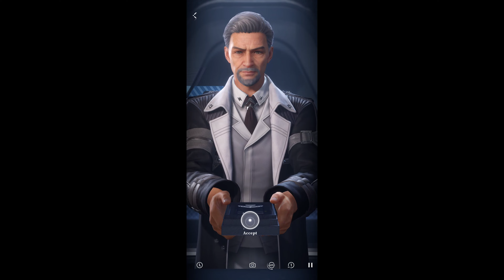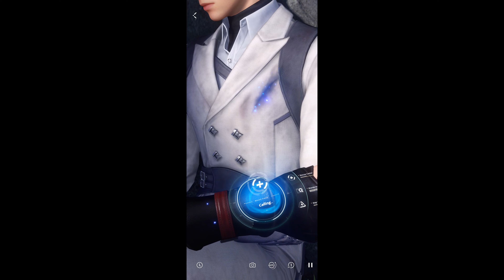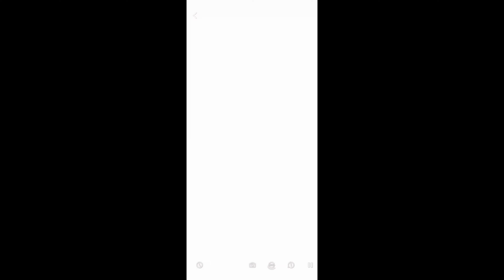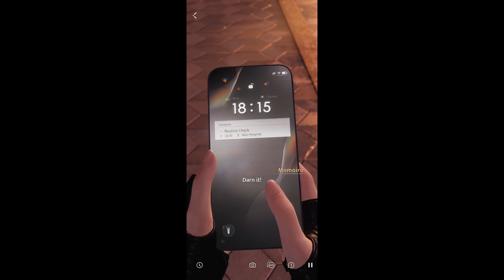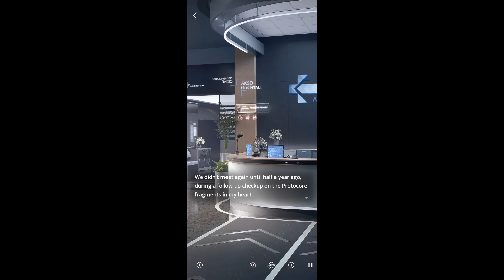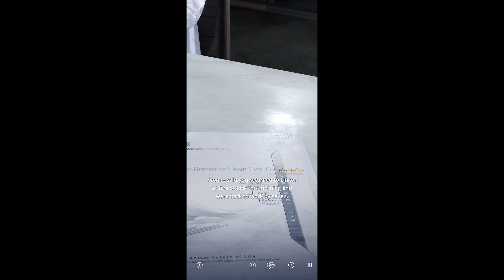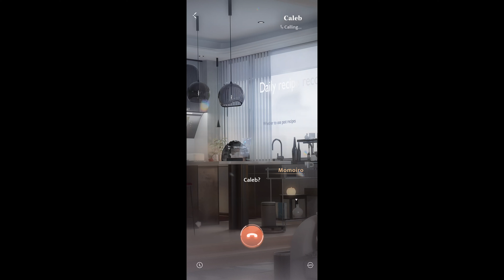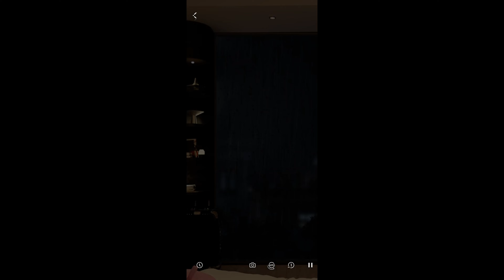Under Deepspace, Chapter 1: To Begin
So this is coming out a little earlier than I thought...

I am still planning to release the Twilight Princess videos I talked about, but those are taking longer to edit than I first anticipated. So until those videos are done, I'll be releasing the L&DS videos I've been procuring since I started playing the game.

Main Story will be first, then probably the Bond / Memoria scenes after that. We'll cross the bridge of what comes after those when we get to it lol

If you're not in the discord already, feel free to join, as I might do polls in the future on which of the guys Memories yall want first, once the Main Story is all out!